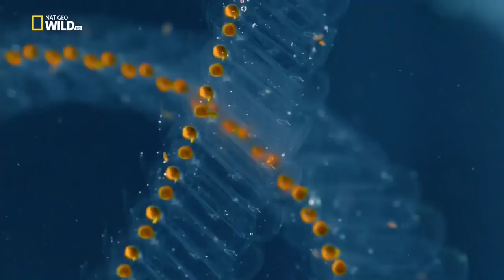Islands of Europe National Geographic Documentary HD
Islands of Europe  National Geographic Documentary HD. Full Documentary - Europe's Wild Islands Full Nat Geo Wild HD. Europe’s coastal waters and areas of protected wilderness offer a wealth of natural delights such as dolphins, whales, bears, lynx, and rich avifauna to discerning wildlife enthusiasts and birdwatchers. The Islands of Europe and National Geographic Documentary HD

Our compilations are filled with videos of best fails, funny moments, Unbelievable situations, hot girls, kids, animals and more.